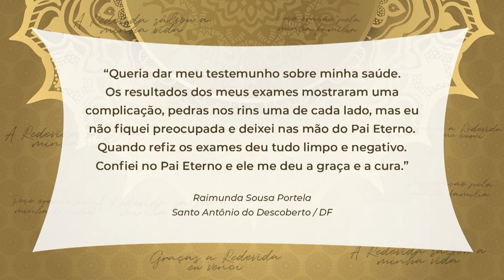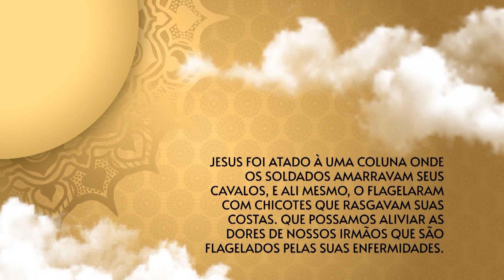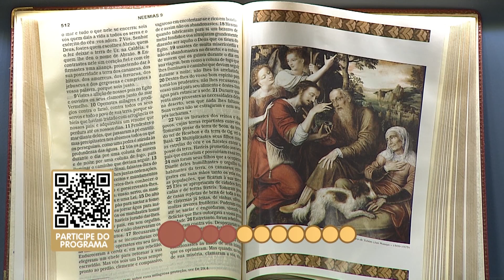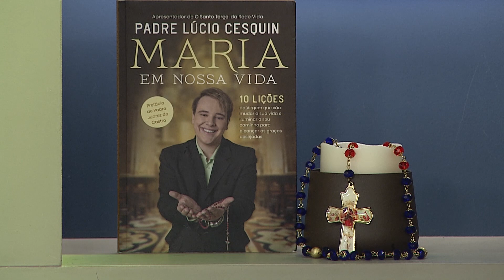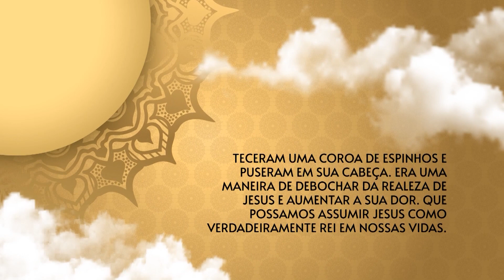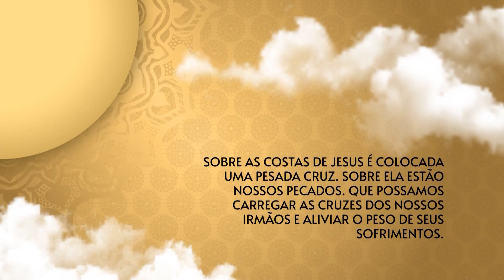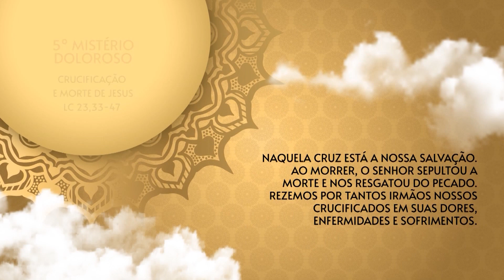O Santo Terço dos Filhos do Pai Eterno - 02/08/22